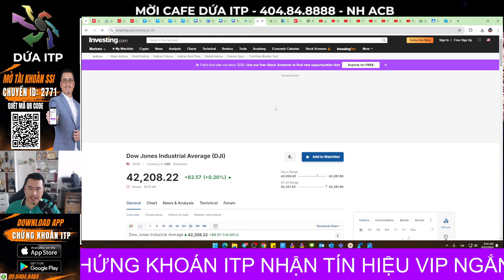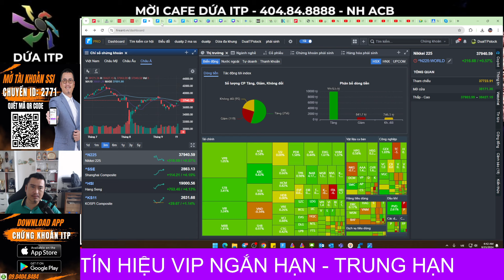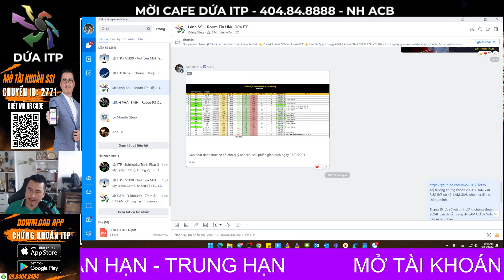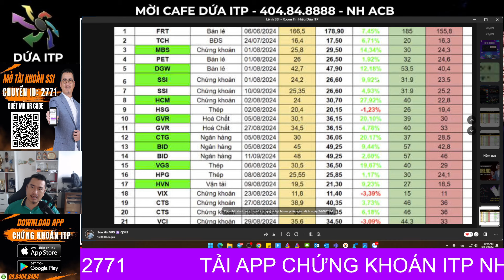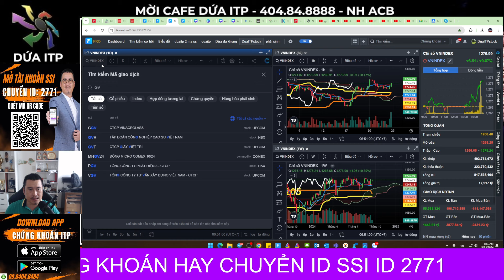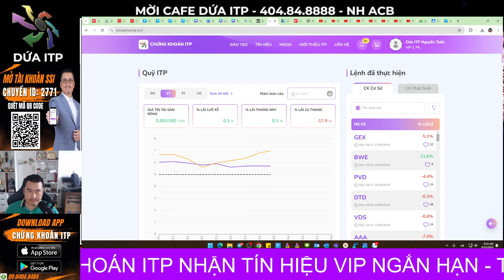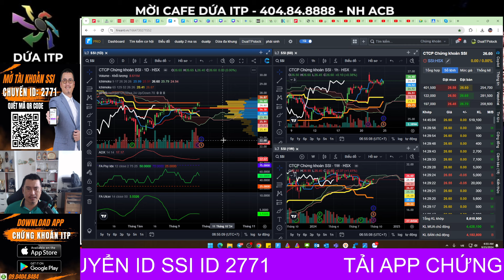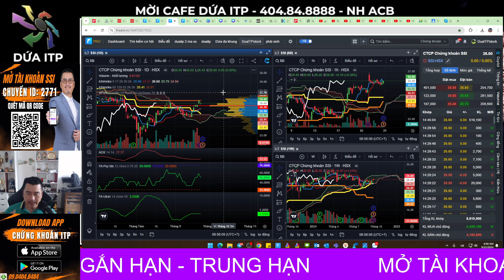Thị Trường Chứng Khoán Hôm Nay: Gồng Lãi Hay Gồng Lỗ? Chờ Đợi Cơn Sóng Mới Để Đảo Chiều?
Thị trường chứng khoán khi giảm về 1184 và 1238 không mua và cắt lỗ ở đây, vậy có nên tiếp tục chờ một cơn sóng mới? Liệu bạn có đang gặp phải tình huống khó xử khi phải quyết định giữa việc gồng lãi hay gồng lỗ? Video này sẽ giúp bạn phân tích sâu hơn về tình hình hiện tại và đưa ra những gợi ý hữu ích để đưa ra quyết định đầu tư đúng đắn nhất. Hãy cùng chờ đợi một cơn sóng mới để đảo chiều và tìm kiếm cơ hội sinh lời!

⛳  Thông tin :
👉 Tham gia  Cộng Đồng Mua 1 Bán 10 hỏi đáp hàng ngày miễn phí : Quét QR
🫰 Mời Cà Phê: 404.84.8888 NH ACB - Nguyễn Anh Tuấn
👍Link mở tài khoản: SSI ID 2771
👍 Link mở tài khoản:
      CBGT : BR8349